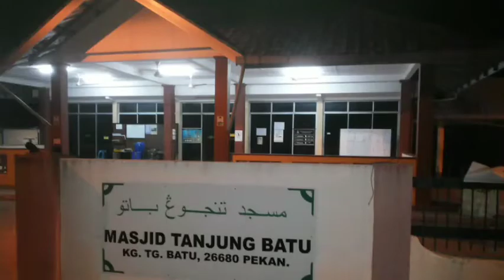Masjid - masjid di Malaysia - Portal masjid v1.0 bahagian 20